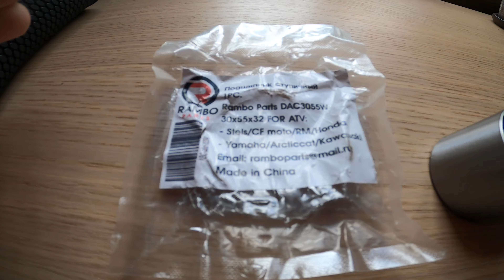Ступичный подшипник Rambo Parts. Тест.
Квадро сервис по ремонту кадроциклов.

ССЫЛКА НА МОЙ МАГАЗИНЧИК НА АВИТО

Если есть желание обсудить какие то вопросы или договориться катнуть вместе, пишите пожалуйста буду рад !